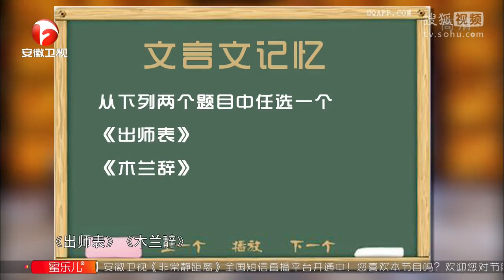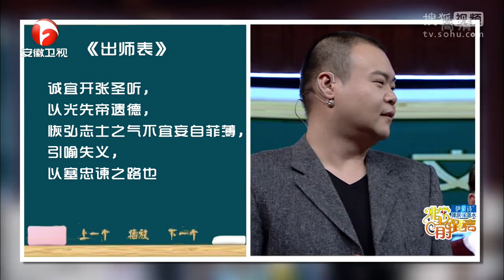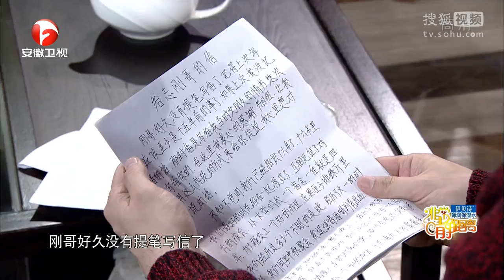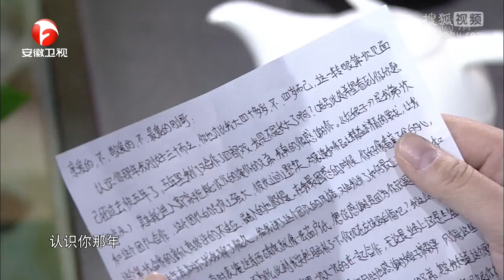《非常静距离》20151206 杨志刚揭台词语速慢功力差 马赫为演戏减肥40斤超清版